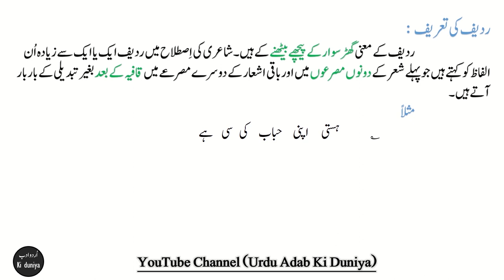Definition of Qafia and Radeef With Examples| قافیہ اور ردیف کی تعریف مع شعری مثالیں | Urdu Grammar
اس ویڈیو میں ہم اردو غزل کے اجزائے ترکیبی قافیہ اور ردیف  کو شعری مثالو ں کے زریعے سمجھنے کی کوشش کریں گے اُمید ہے آپ کو ہماری یہ ویڈیو پسند آئے گی۔ اگر کسی طالب علم کو اس ویڈیو کی کہیں سے بھی سمجھ نہیں آئی تو وہ کو منٹ کے ذریعے ہم سے پوچھ سکتا ہے۔